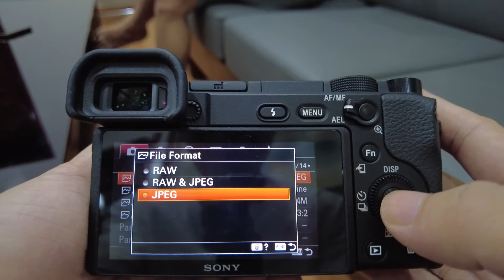Chức năng làm mịn da trên Sony A6300, A6400, A6600, chụp phát mịn màng ngay - JamViet.com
Chức năng Soft Skin Effect hay chức năng làm mịn da trên Sony Alpha A6000, A6300, A6400, A6500 hay A6600. Chức năng này chỉ xuất hiện trên các máy ảnh du lịch và máy ảnh dành cho dân không chuyên như Sony Crop, Canon M ...

00:00 - Giới thiệu chức năng làm mịn da mặt trên Sony crop
01:00 - Cách cài đặt chức năng làm đẹp da trên Sony A6400
02:17 - Ảnh mẫu bật và tắt chức năng làm mịn da mặt